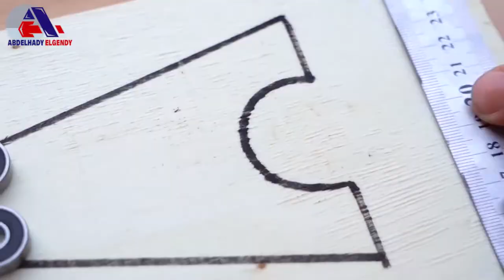ابتكارات واختراعات مذهلةالجزء السادسAmazing Innovations and Inventions Part 6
Innovations Inventions مشاريع#
اقوي سلسله اخرتاعات وابتكارات علي الانترنت بافكار بسيطة  الجزء السادس
اقوي سلسله اخرتاعات وابتكارات علي الانترنت بافكار بسيطة  الجزء الخامس
اقوي سلسله اخرتاعات وابتكارات علي الانترنت بافكار بسيطة  الجزء الرابع
اقوي سلسله اخرتاعات وابتكارات علي الانترنت بافكار بسيطة  الجزء الثالث
اقوي سلسله اخرتاعات وابتكارات علي الانترنت بافكار بسيطة  الجزء الثاني
اقوي سلسله اخرتاعات وابتكارات علي الانترنت بافكار بسيطة  الجزء الاول
فيديوهات القناه
اكثر موبيلات مبيعا في العالم
اجمل موسيقي في الكون لاغنية فيروز انا لحبيبي ومناظر طبيعيه خطيره
الموسيقي المفضله للمذاكرة والنوم
ملخص مؤتمر ايفون 12 منتجات ابل
تتعلم رسم محمد صلاح علي الحائط

فيدهوات القناة تعلم الرسم يمكنك رسمها على واجهة المنزل
تعليم رسم الجرافيتي للمبتدئين خطوة بخطوة في 2020
تعلم الرسم بالفرشاة والبخاخ بسهولة من الصفر
 الخطوات الأولى لتعلم الرسم للمبتدئين بشكل سهل للكبار والصغار والاطفال
لا تنسو متابعة القناة من زر الاشتراك وتفعيل زر الجرص ليوصلكم اشعارات القناة وكل ماهو جديد
قناتي مخصصة لمحبي الاختراعات والابتكارات و  التسوق و العلوم والفن والرسم ورسم الشارع والكمبيوتر والتقنية والخواطر والقصص النادرة والمخيفة
تابعني علي وسائل التواصل الإجتماعي :
Abdelhady Elgendy